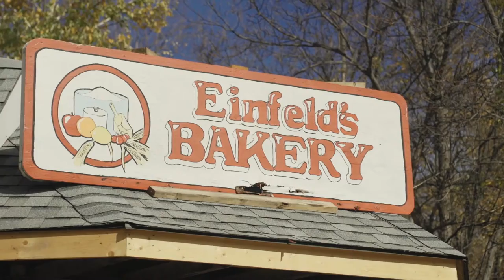The Dream Factory: 80 Years of Einfeld’s Bakery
In Victoria Beach, fourth Generation baker Brad Einfeld continues using the recipes and techniques handed down from his great-grandfather.